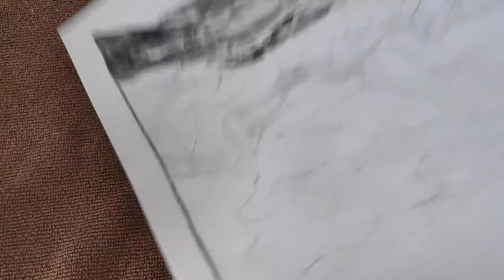Great bear guide (Sunday sketch) | Viarco ArtGraf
...just 2 more chapters to go :)

Materials used:
• sable paintbrush (Weber Mesuem Topaz 1/4 flat)
• mixed media paper (Fabriano 160gsm)

Music
Whiskey Before Breakfast | The Entertainer by Cat S.

Maps of Meaning by Cat S.